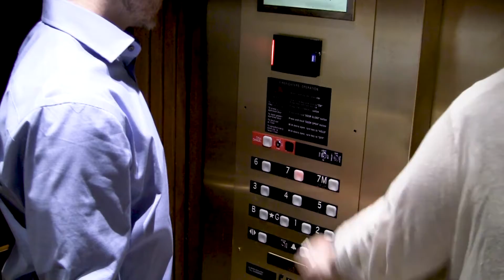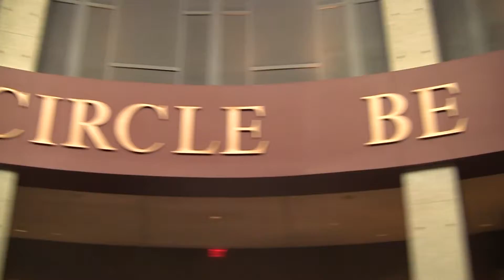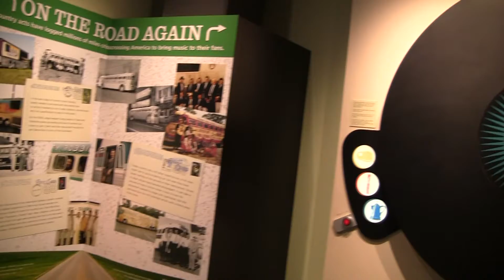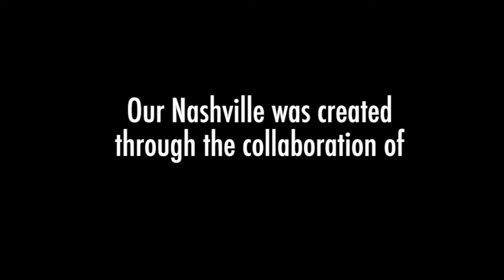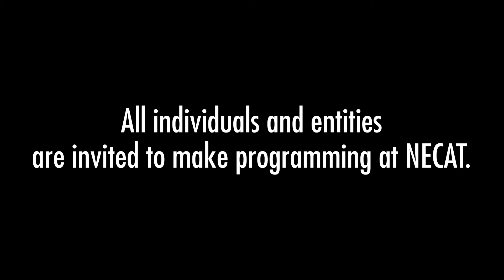Our Nashville - Country Music Hall Of Fame